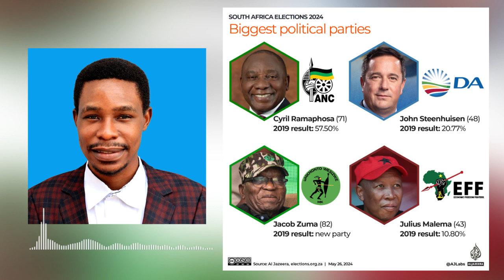South Africa Election 2024 Party 2